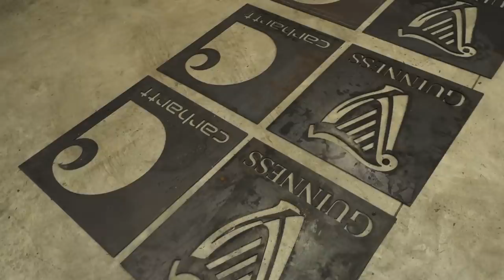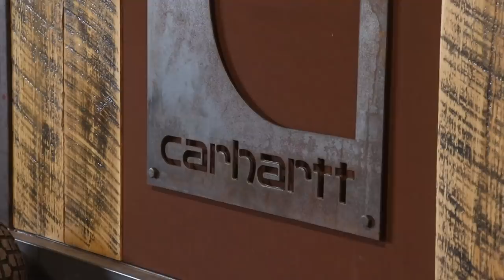DiResta Carhartt Guinness Bars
It was an honor working with Carhartt and Guinness to build 3 custom-made bars to support Team Rubicon – a veteran-led disaster relief organization.

2 of the bars are headed to Team Rubicon’s volunteer centers, and the 3rd will be auctioned off to further support the organization.

 You can check out the bars now and enjoy a Guinness x Carhartt Labor Day Lager while its still available, at the Guinness Open Gate Brewery in Baltimore, MD. 100% of the proceeds from the beer will go straight to Team Rubicon. The bars will be there til Sept. 15th.

 Follow the link to make a donation or learn more about Team Rubicon:

thank you for the saw mill ✊🏻✊🏻

Please enjoy Guinness responsibly